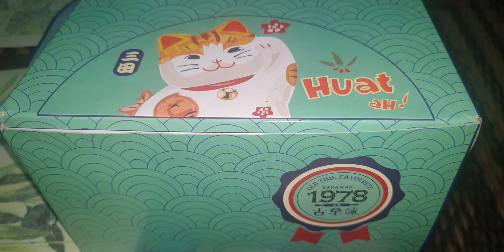2043 Kek Mita 20 October 2024